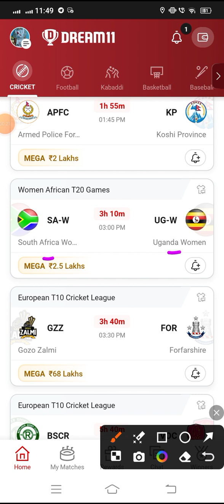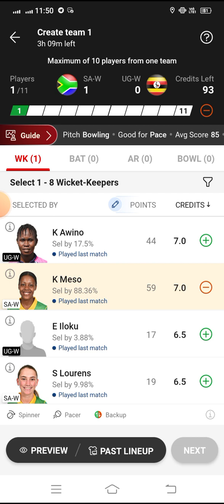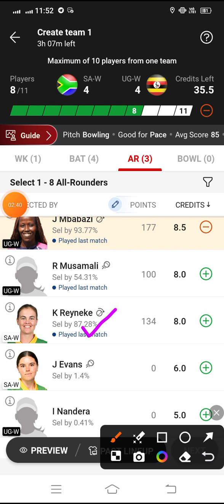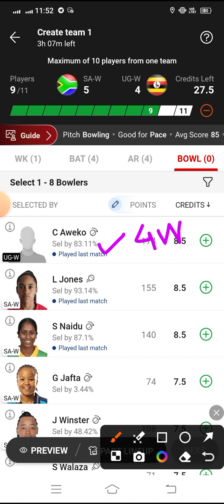SAW vs UGW Dream11 Cricket Match...South Africa Women vs Uganda Women...Women African T20 Games...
*Your Quarries*

SAW VS UGW west african t20 games league match dream 11 Team
South Afrian women vs Uganda women
SAW vs UGW Dream 11 cricket match
SAW vs UGW Dream11 Team
SAW vs UGW Dream11 Prediction
SAW vs UGW dream11 cricket